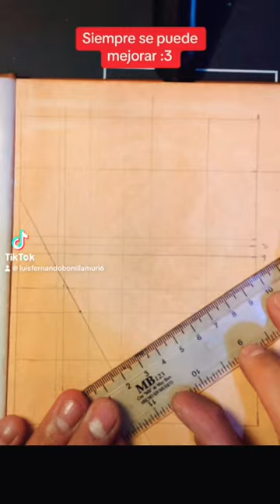5 de agosto de 2023